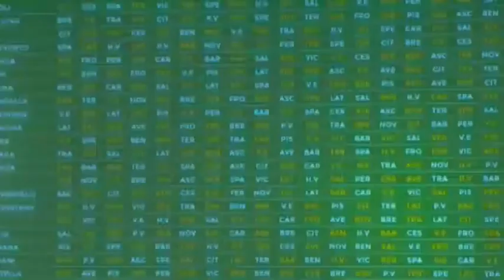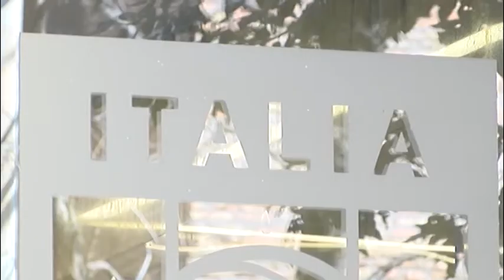Serie B, i calendari a Bari il 3 agosto. Intanto diverse novità in assemblea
Importanti novità in Serie B, ufficializzata la presentazione del calendario 2017/18 , che si terrà a Bari il prossimo 3 agosto.